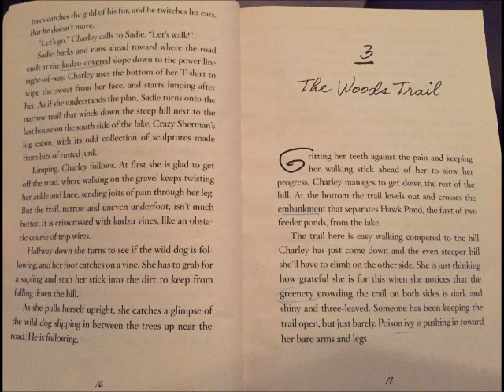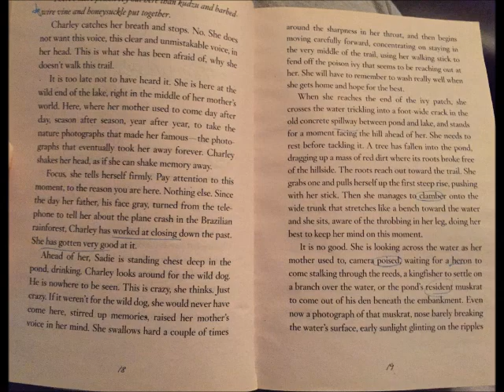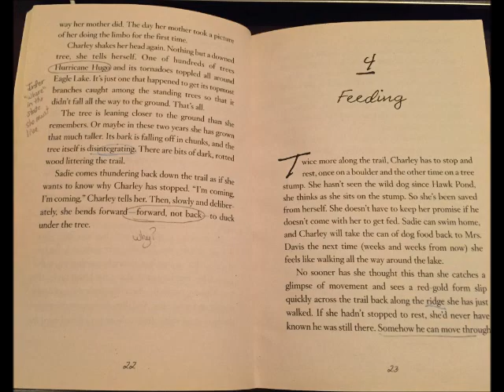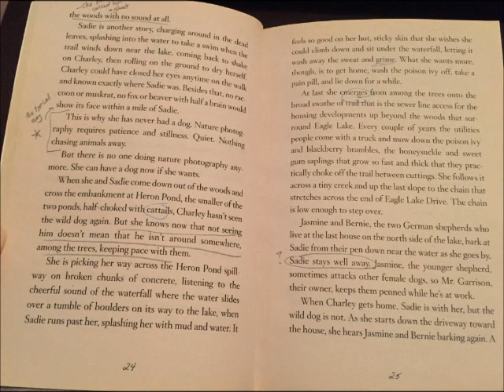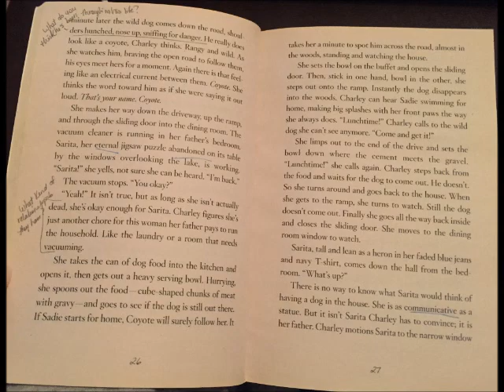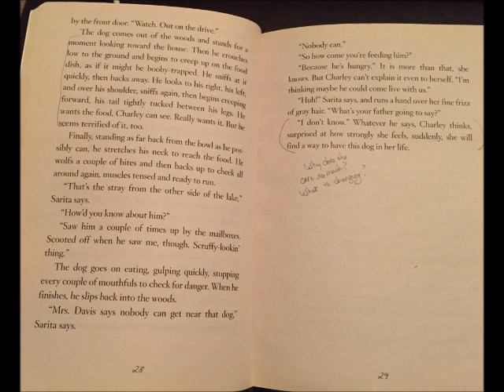Listen Chapters 3 - 4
Audio for Mrs. Haag's 2nd and 5th period classes.
Tolan, Stephanie S.  Listen!  New York:  Scholastic Inc., 2006.  Print.